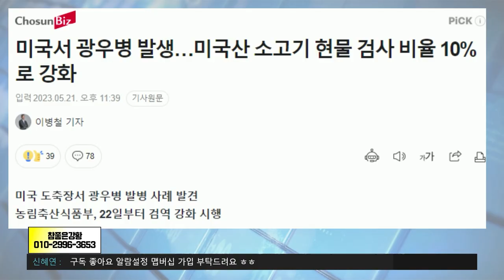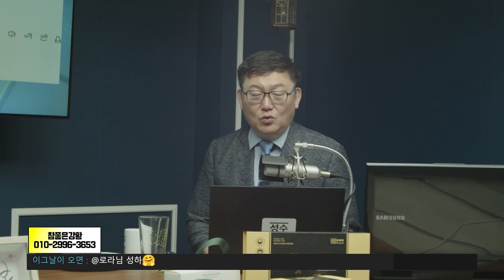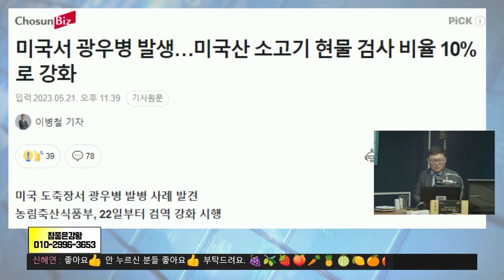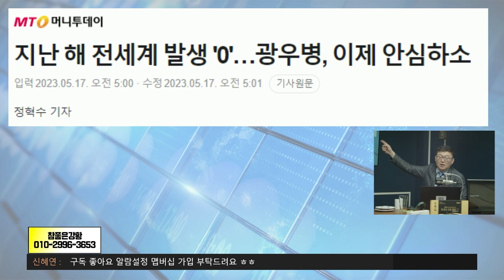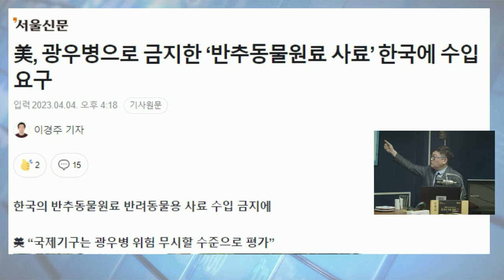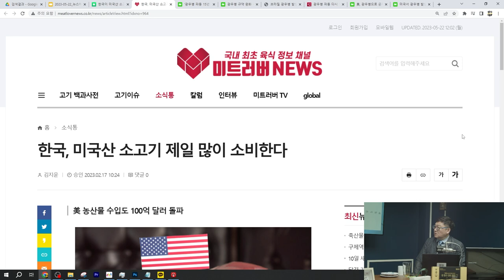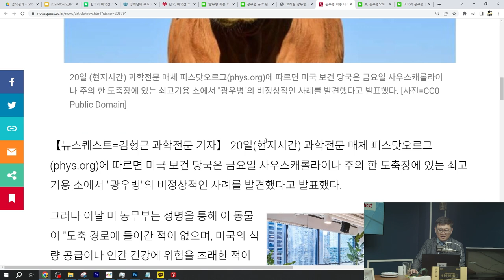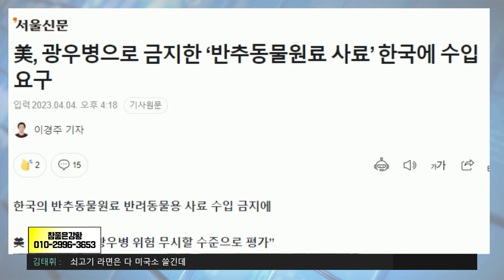[김성수 짤] 광우병이 괴담이라고?